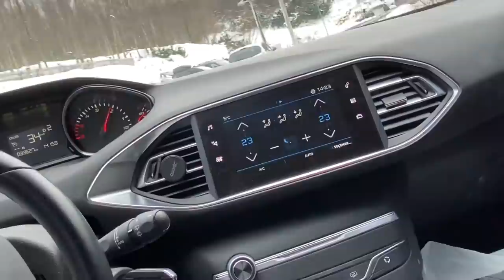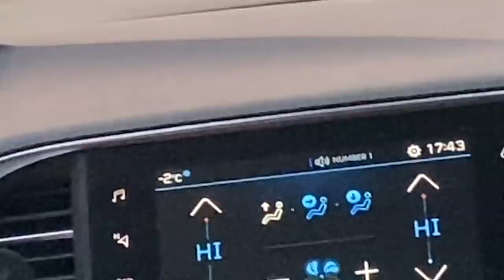Bir Günlük Vlog. Ecrin Su Çoban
Ani bir kararla kıyafetlerimizi test etmek için yakınımızdaki en yüksek dağa çıktık. Burada bir tesis var ve soğuğa dayanıklı diye aldığımız kıyafetleri test ettik. Ailecek eğlenceli bir gün geçirdik. Bu günü bir vlog haline getirdim.